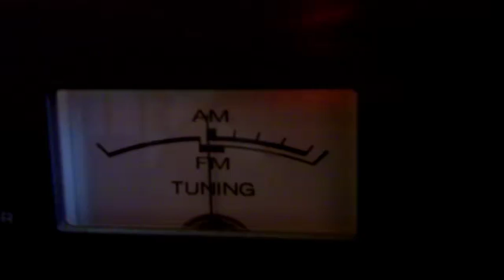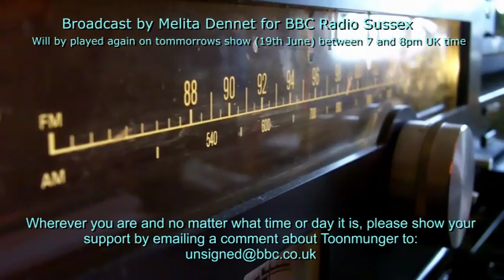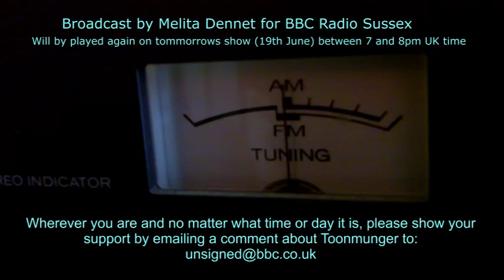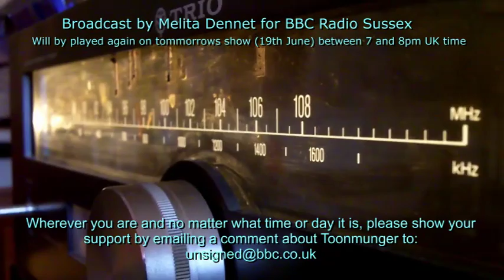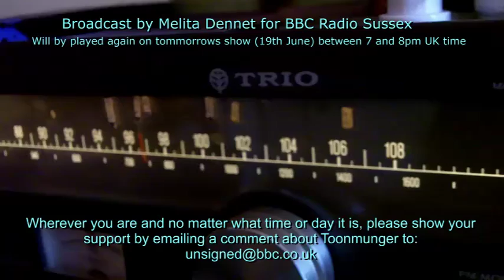Toonmunger On BBC - Ajar Door Ska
Do it from any place, any time or day.